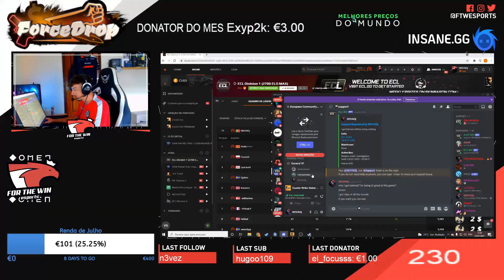N0VAISj | MELHORES MOMENTOS DO MÊS #9